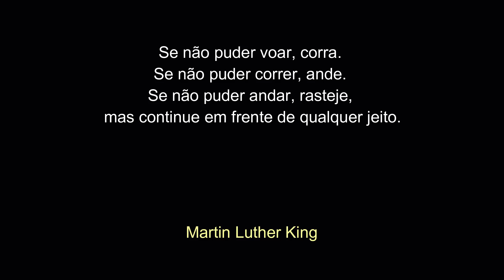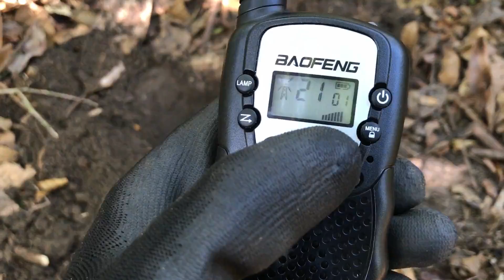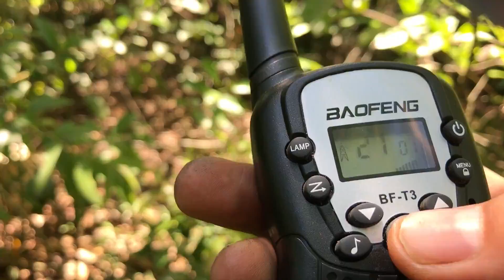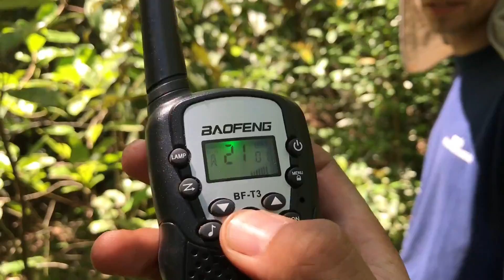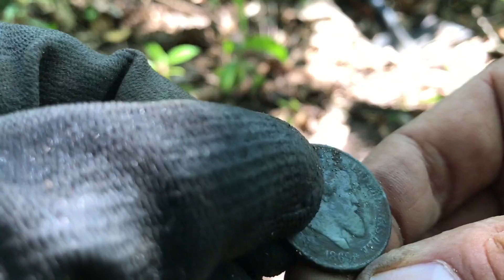Antigo Engenho de 300 anos / Detectorismo na fazenda centenária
Galera dessa vez fomos em uma fazenda antiga e detrás de um engenho de cana-de-açúcar fizemos uma pesquisa com o detector de metais. Encontramos muitas coisas interessantes e a paisagem era deslumbrante.

Querendo Comprar um DETECTOR? Então acesse o link da loja